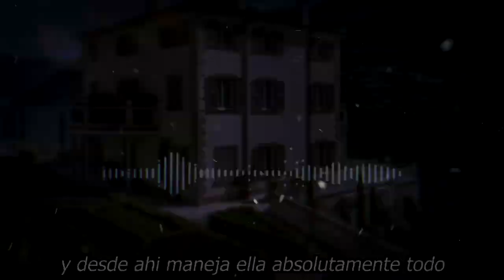🚨💸𝗙𝗶𝗹𝘁𝗿𝗮𝗻 𝗳𝗼𝘁𝗼𝘀 de los lujos 𝗱𝗲 𝗹𝗮 𝗺𝗮𝗻𝘀𝗶ó𝗻 𝗱𝗲 𝗔𝗱𝗲𝗹𝗮 𝗡𝗼𝗿𝗶𝗲𝗴𝗮 🔥😱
elmurodelafama

¡ BIENVENIDOS ‼️

Entertainment
Television program
noticias de espectaculos
espectaculos noticias
noticias de la farandula
tv mexicana
Televisa espectaculos
chismes
escandalo de los famosos 2021
farandula 2021
chisme de farandula
karol tamiko
programa hoy
suelta la sopa
polemica
Ventaneando